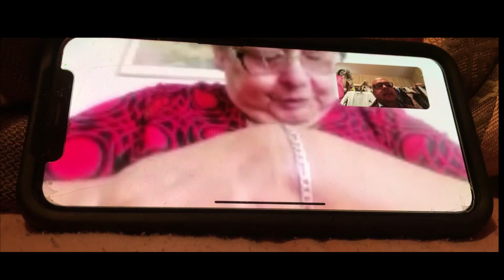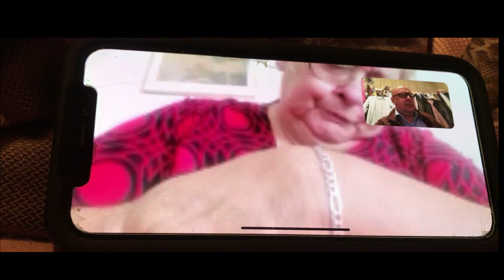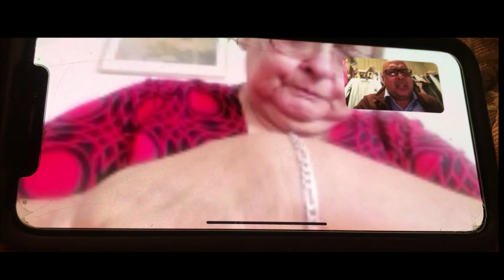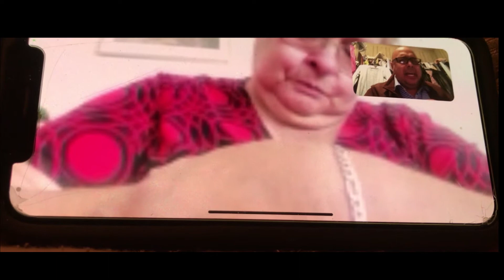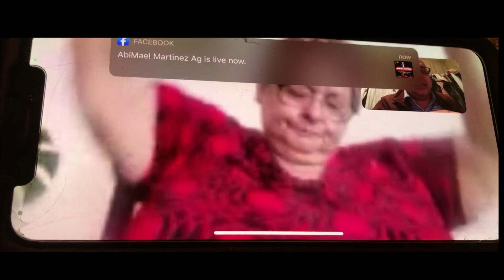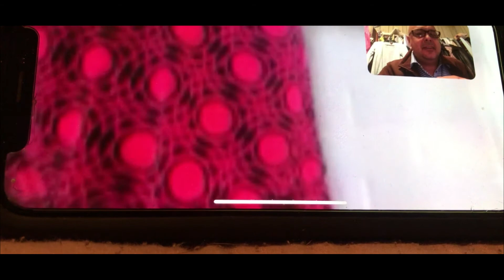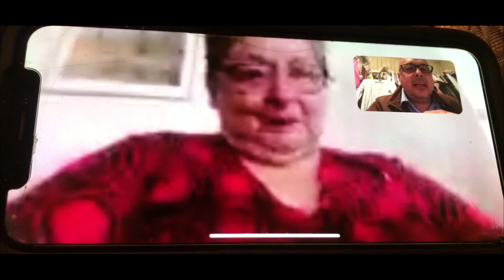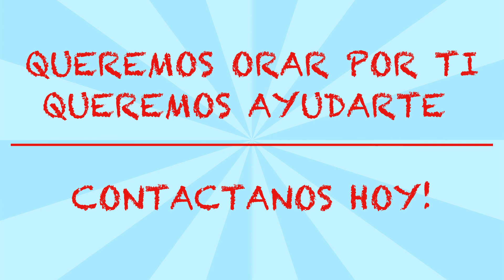SANIDAD DE RODILLAS HASTA CHILE (Evangelista Ubaldyl)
Esta mujer llama del pais de Chile para pedir oracion por una condicion en sus hombros y rodillas.Nos reconciliamos con Dios y luego hicimos una oracion de renunciamiento a los padecimientos que tenia, oramos y ella recibio sanidad y tambien otra mujer que esta escuchando la oracion ella tambien recibio sanidad de su espalda dice que sintio un escalofrio y cuando probo tambien habia sido sanada.
Diciembre/2020

QUEREMOS ORAR POR TI
QUEREMOS AYUDARTE
CONTACTANOS HOY !

y subcribase a nuestro canal sera de mucha bendicion…

siganos en Instagram
pastor Ubaldyl

 Comparta el video con alguien… alguien sera tocado ministrado por el poder del Senor …gracias por apoyar este ministerio…BENDICIONES